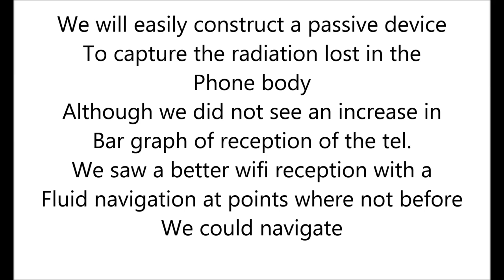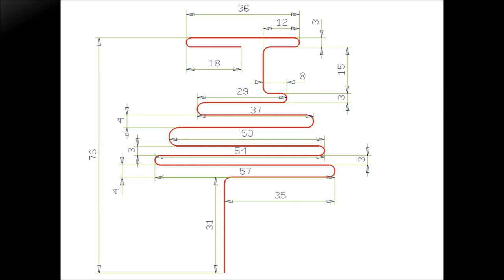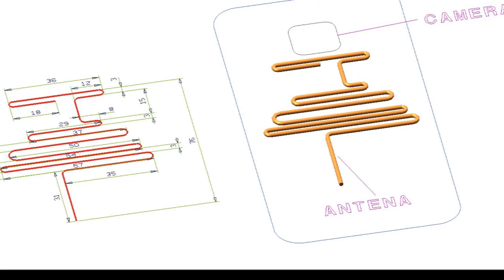Homemade Phone Antenna Cell Phone Signal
Homemade Phone Antenna
Boost  Cell Phone Signal for Free